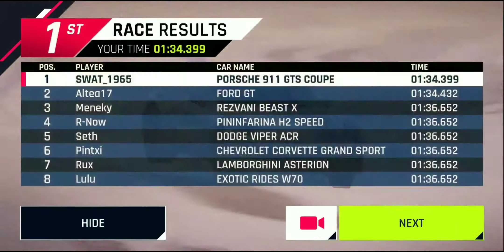Class B Cup | Porsche 911 GTS Coupe | Mountain Poles | Daily Events | Asphalt 9 Legends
It's hard at first but you get the hang of it.